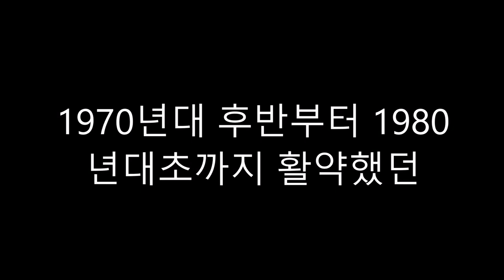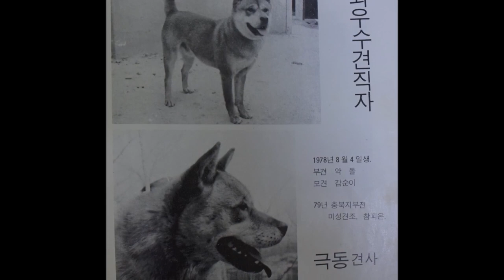1970년대 진돗개 명견 사진첩 2편. Korea Jindo dog old pics.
오래된 개들 사진^^